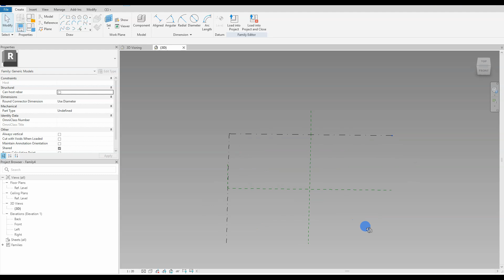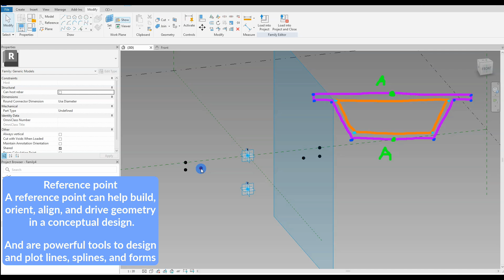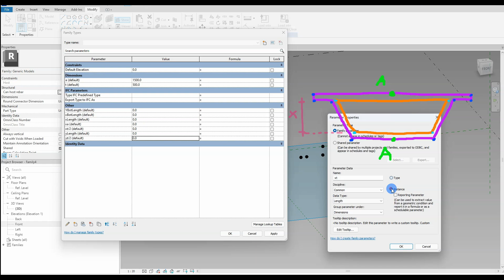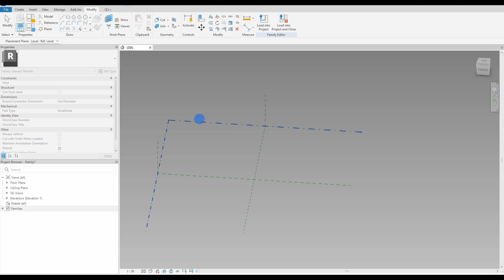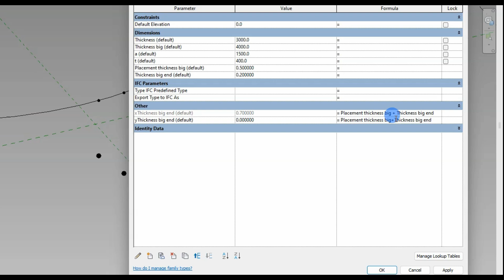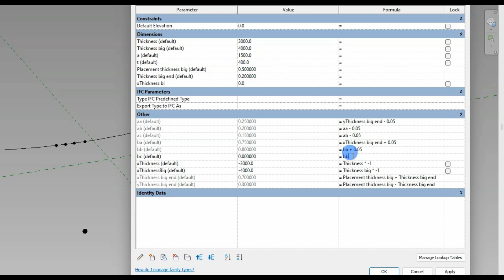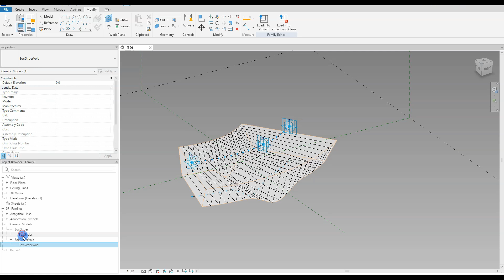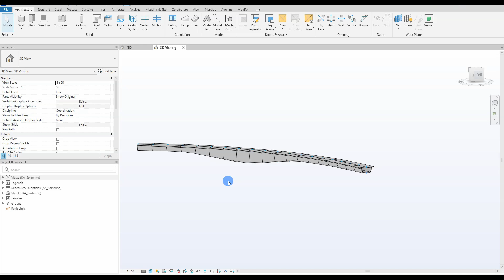Revit adaptive family | Curved box girder bridge with varying height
In today's tutorial, I will be utilizing the adaptive family environment to create a parametric adaptive curvedbridge with voids
Contain a parametric cross-section created with reference points, nested families, 1-point adaptive families, and 2-point adaptive family!

Timecodes
0:00 intro
0:20 Cross-section box girder
4:20 Parameters for the box-girder
7:30 Creating the void for the box-girder
8:10 Putting the bridge superstructure together
10:00 Parameters in the host family
11:20 Parameters for the second spline
16:50 Connecting the nested families to the splines
18:50 Flexing the bridge superstructure